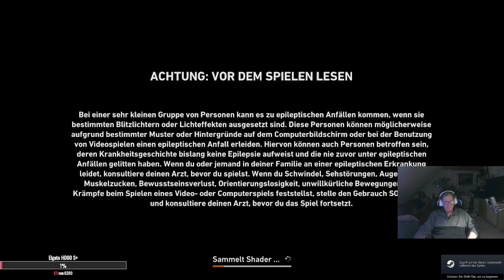Back 4 Blood heute auf Zombie Jagt Multiplayer PC Part 4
Back 4 Blood heute auf Zombie Jagt Multiplayer PC Part 4 -- Watch live

🔵"X" Back 4 Blood kaufen

🔵 Mein Haupt-Systeme
Kategorie
Wissenschaft & Technik
Lizenz
Standard-YouTube-Lizenz